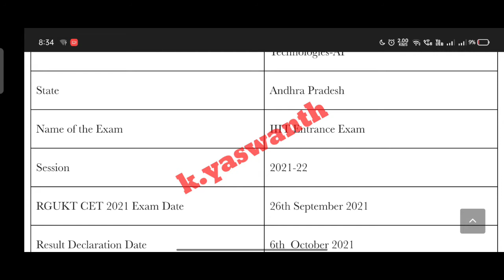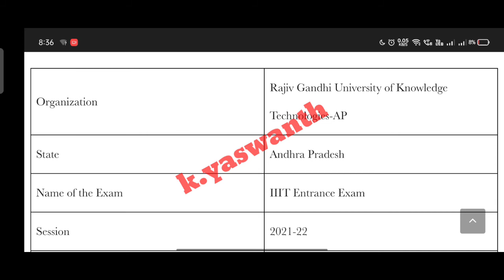AP iiit 2021 Results Release Today🤩//Time..?//AP iiit 2021 Results//AP iiit 2021 Rank Card